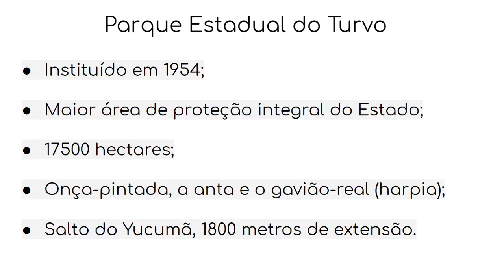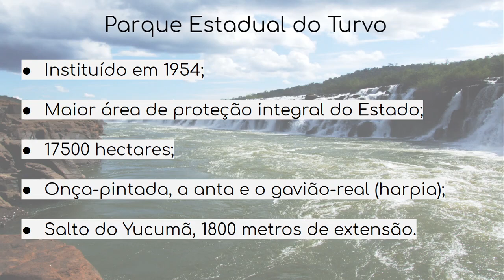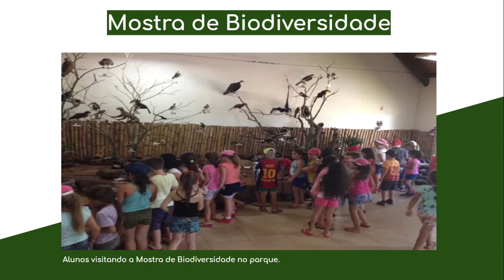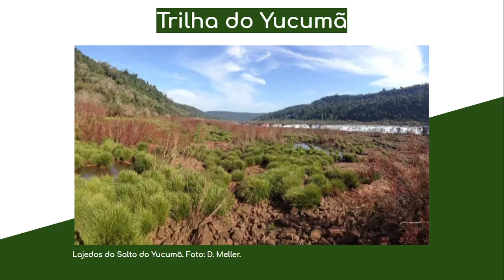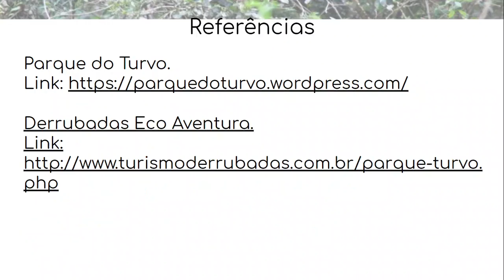Parque Estadual do Turvo